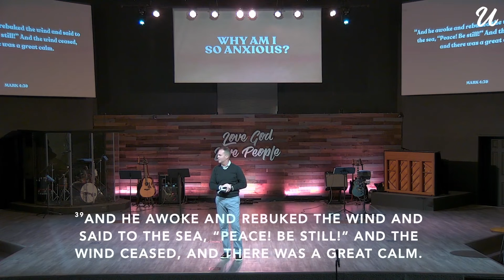Why Am I So Anxious | Rob Hammond